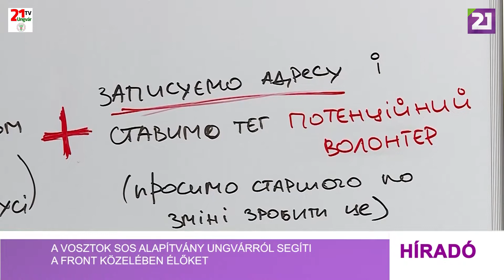Tv21 Ungvár -A Vosztok SOS Alapítvány Ungvárról segíti a front közelében élőket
A nyolc éve tartó háború, melyet a Putyin rezsim okozott Ukrajnában, mindannyiunknak szörnyű élmény. Milliók kényszerültek arra, hogy elhagyják otthonaikat. Eleinte Donbasz volt a harcok helyszíne, jelenleg viszont már egész Ukrajna harcmezővé vált.